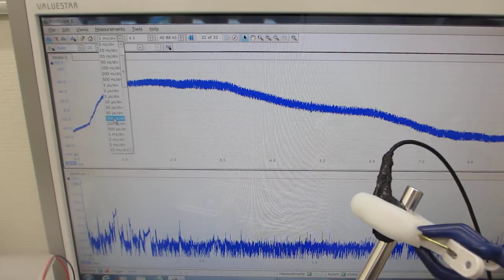オリジナル超音波洗浄器実験（超音波システム研究所）